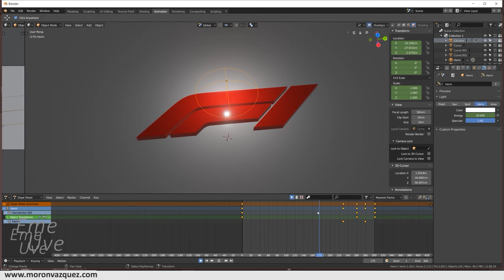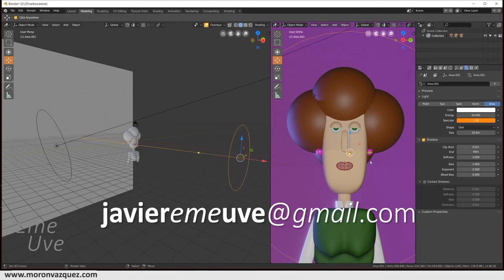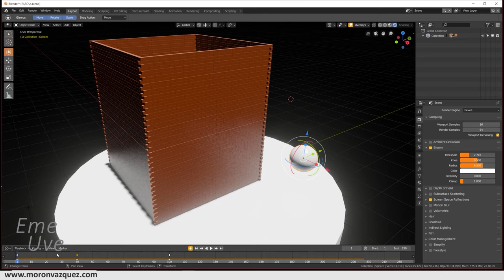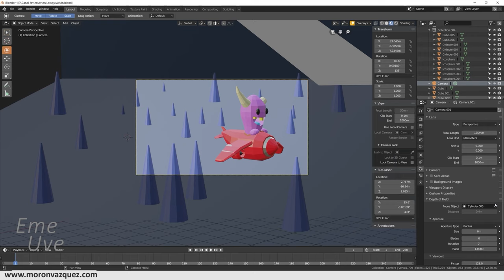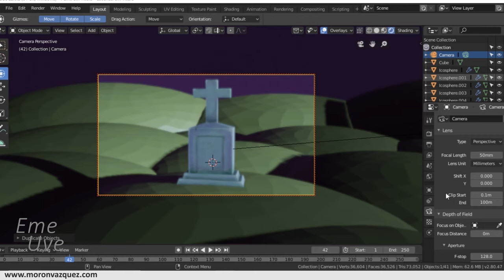Tutorial Blender español para principiantes 🎂 nah!! Especial Feliz Cumpleaños -1 año en el canal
¡¡Feliz Cumpleaños!!